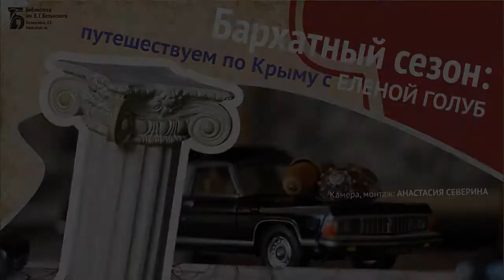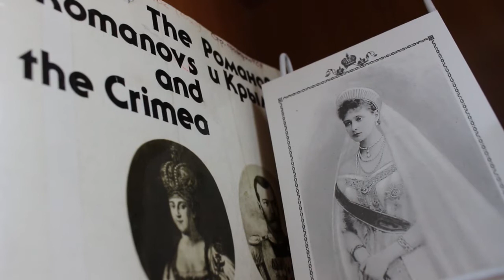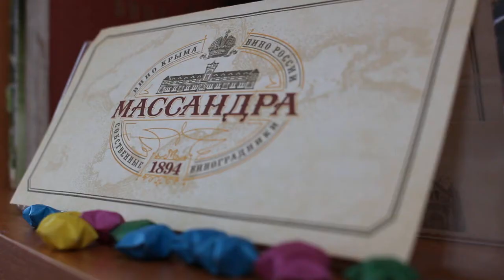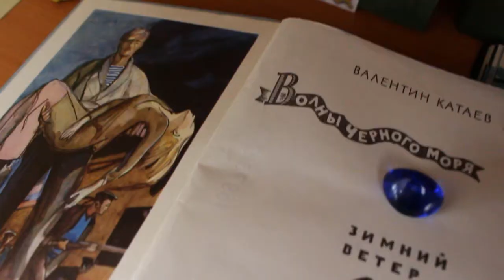Видеообзор «Бархатный сезон: путешествуем по Крыму с Еленой Голуб»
Всё ещё не уверены, стоит ли ехать в Крым? Думаете, брать или не брать Массандровские вина? Боитесь заблудиться в горах, путешествуя автостопом? Ответы на эти и другие животрепещущие «отпускные» вопросы, вы найдёте в нашем новом обзоре, посвященном книжной выставке о Крымском полуострове.